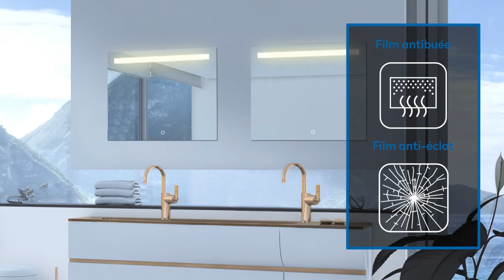Miroir salle de bains Line de Pradel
Espace Aubade vous fait découvrir le miroir Line de Pradel, marque partenaire emblématique dans l'univers de la miroiterie et de la salle de bains.

Laissez-vous inspirer par EspaceAubade et retrouvez tous les produits issus de la marque Pradel.

► Prenez rendez-vous sur Espace Aubade pour mener à bien votre projet !

► Réalisez un devis en ligne sur Espace Aubade pour mener à bien votre projet !

► En recherche d'inspiration ?

► Qui sommes-nous ?
Spécialisé dans l'univers du sanitaire, carrelage et chauffage, Espace Aubade vous accompagne dans la concrétisation de vos projets.

Notre chaîne YouTube vous propose des vidéos pour vous inspirer, comprendre et réaliser vos projets de salle de bains.